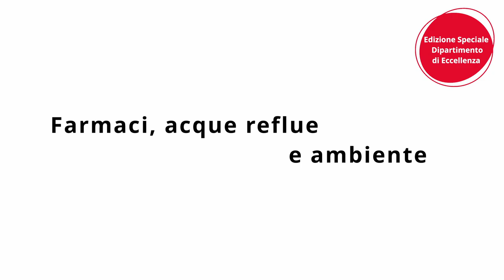Molecole in Scatola - Ep. 08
Il titolo della puntata di oggi è "Farmaci, acque reflue e ambiente" di e con Marco Minella e Davide Vione. Questa è la seconda puntata dell'edizione speciale "Dipartimento di Eccellenza" che tratterà tematiche strettamente connesse con quelle sviluppate nell'ambito del Dipartimento di Eccellenza 2023-27, il prestigioso riconoscimento del Ministero dell'Università e della Ricerca vinto dal Dipartimento con il progetto "Chimica 4.0: Molecole e Materiali per la Società di Domani". Per saperne di più sul Dipartimento di Eccellenza, vai a questo